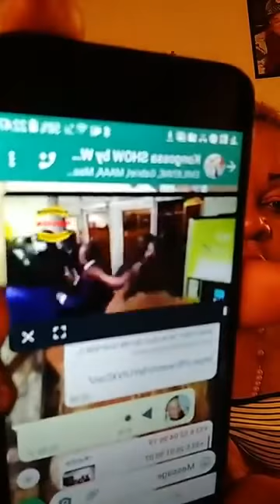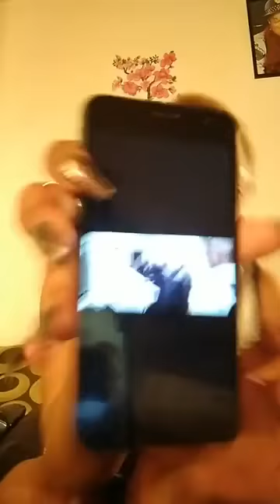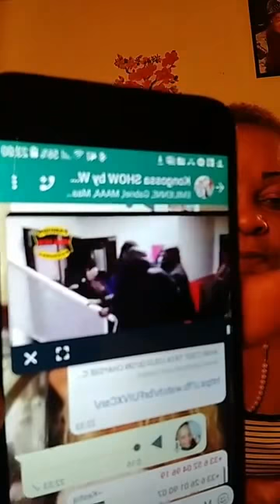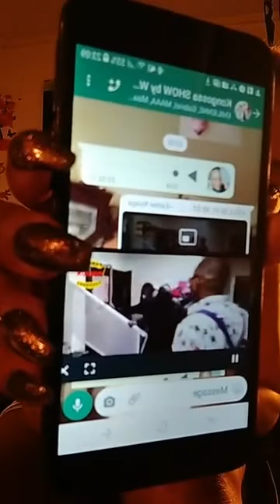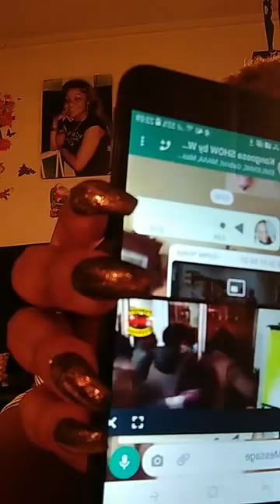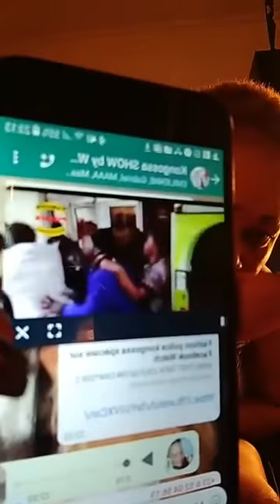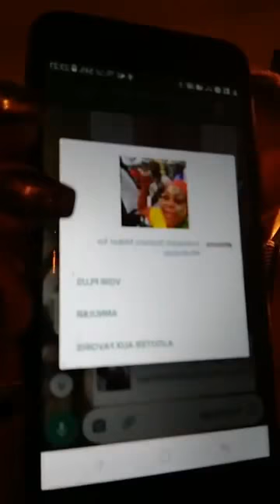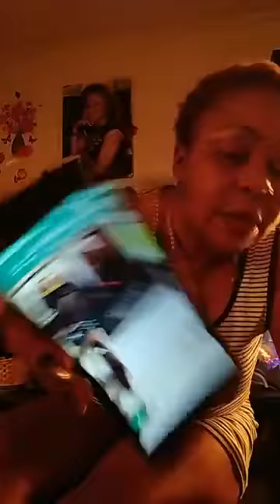La Veuve Joyeuse - Merci à Sandy Boston pour avoir fermer la gueule à Lolo Fodja